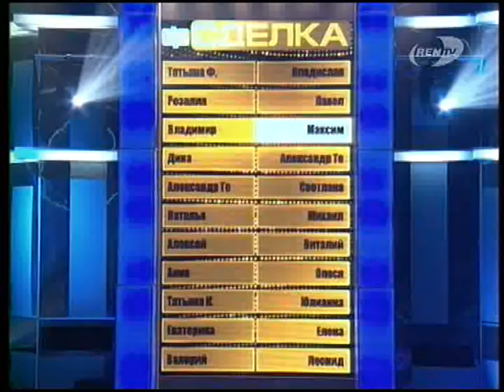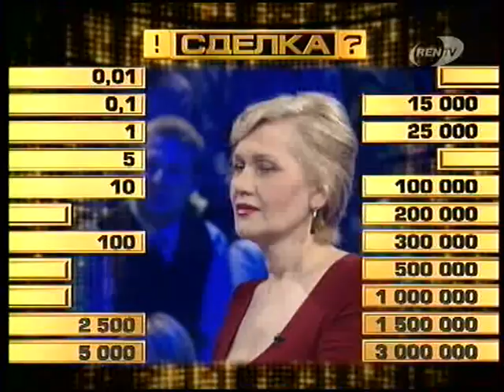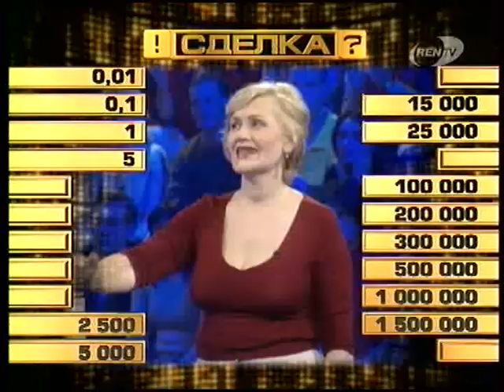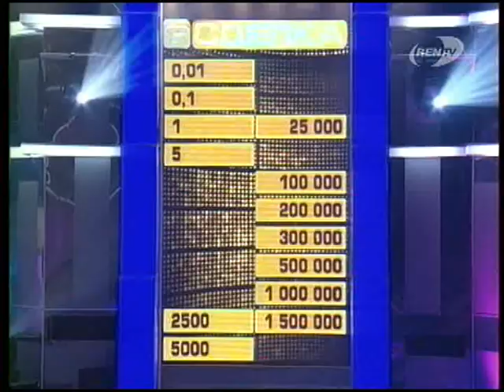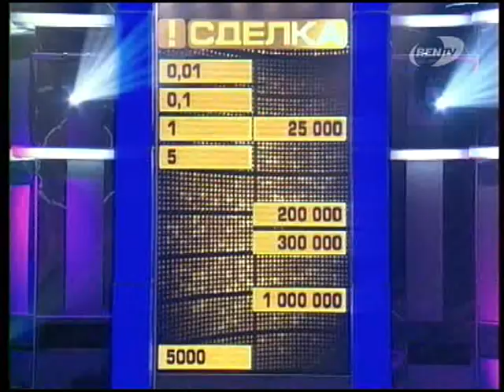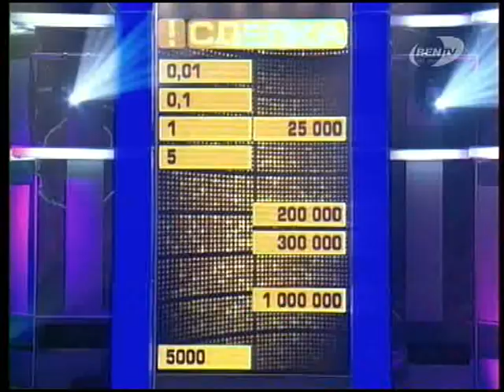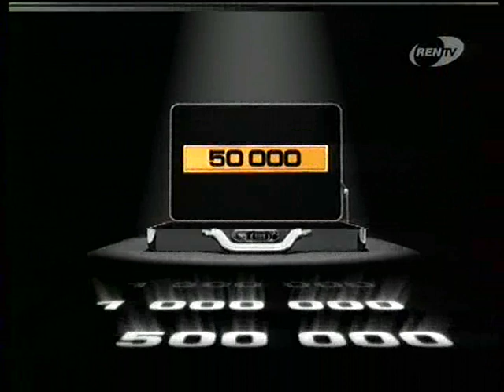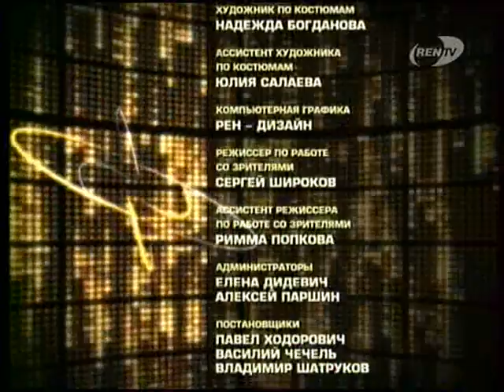Телеигра Сделка Рен тв выпуск. 21 06 2006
Была такая раньше игра, на канале рен тв. Перед игрой 22 претендента занимали свои места за индивидуальными стойками. У каждого из них было по чемодану с номером, в котором находится сумма от 1 копейки до 3 миллионов рублей, но ни игроки, ни ведущий не знали, в каком чемодане какая сумма. Знал это только дежурный нотариус Александр Трещёв, которого в «Сделке» убрали. В начале игры задавался вопрос, чаще всего он был лёгким. В «Сделке» участника случайно выбирал компьютер. Он выходил в центр студии к ведущему. С собой он брал свой чемодан, который в течение всей игры находился на игровом столе и открывался последним. Главному игроку показывалось табло со всеми суммами, лежащими в чемодане, после чего он начинал по очереди открывать чемоданы оставшихся за стойками претендентов. Сумма, которая оказывалась в открытом чемодане выбывала из игры. После первых 6 открытых чемоданов в студию звонил «господин Банкир», который предлагал игроку некоторую сумму, зависящую от сумм в оставшихся чемоданах.